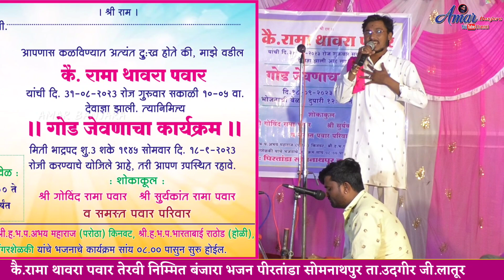सामळ भारता मारो भजन | Super👌Jangi Banjara Bhajan Abhay Maharaj | Pirtanda Tq.Udgir